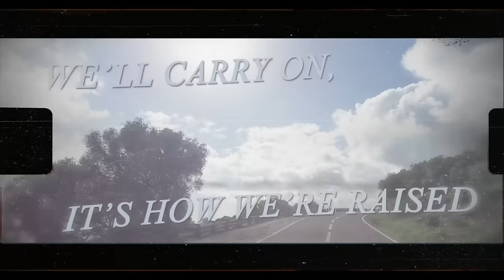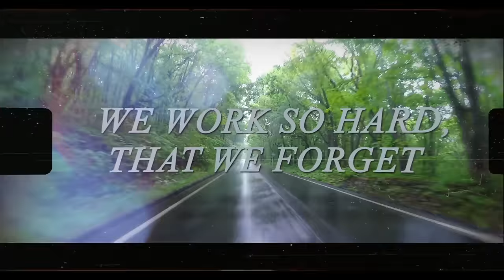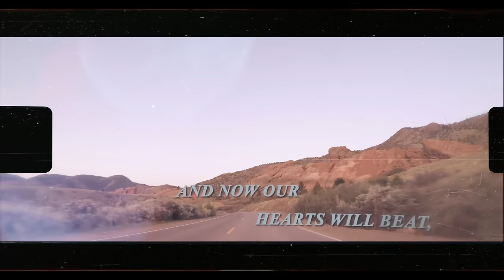Rachel Platten - Soldiers (Official Lyric Video)